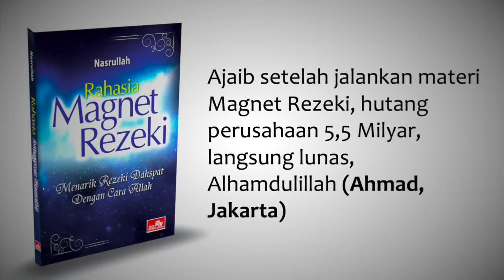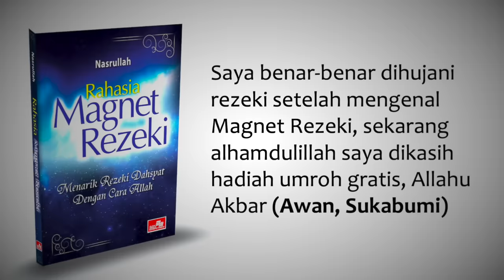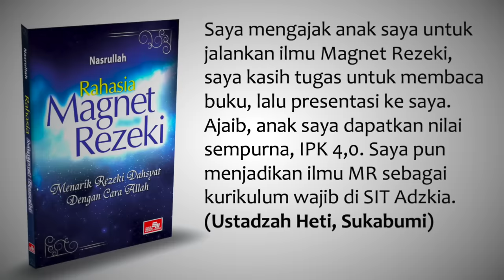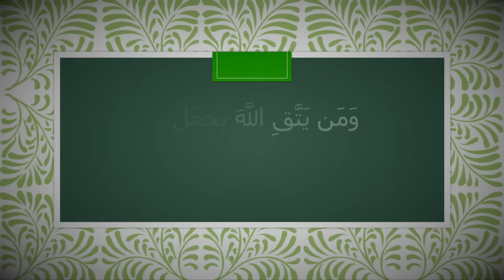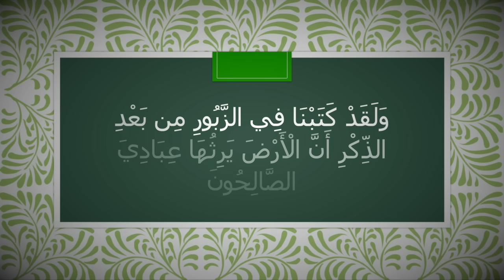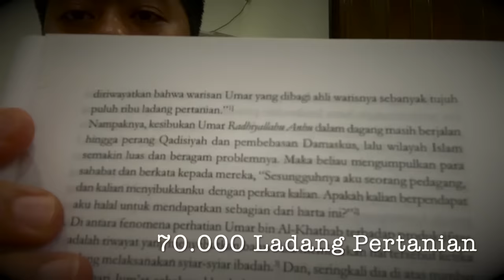001a Landasan Magnet Rezeki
Berisi materi Magnet Rezeki yang berjudul : Landasan Magnet Rezeki
Materi ini awalnya disampaikan melalui audio di channel telegram :

Kini hadir di Youtube untuk mengakomodir para member yang ingin belajar lebih dalam tentang materi Magnet Rezeki.

In Syaa Allah akan diupload berkala jurus-jurus Magnet Rezeki di channel ini.